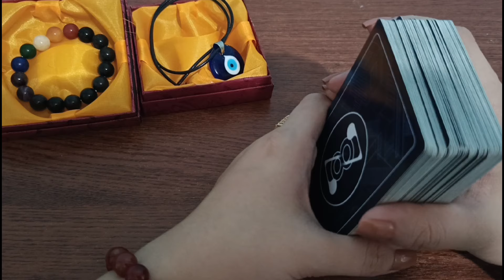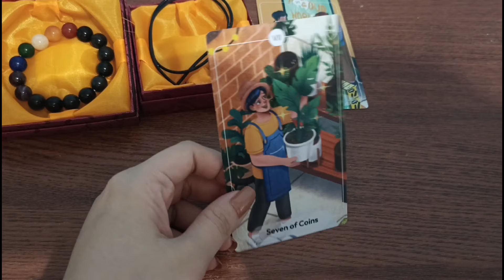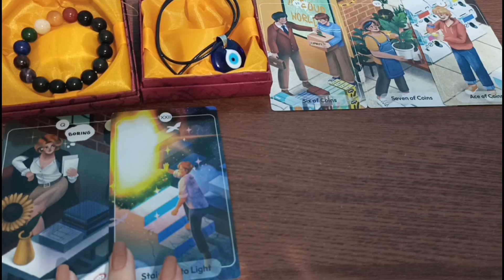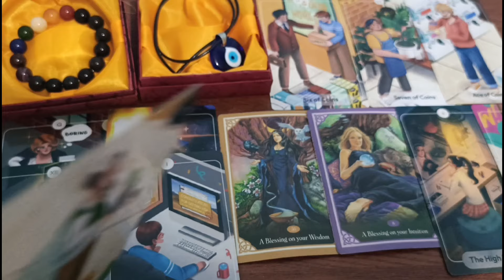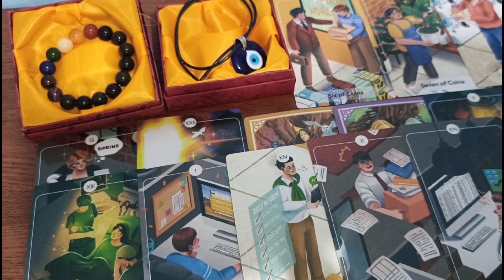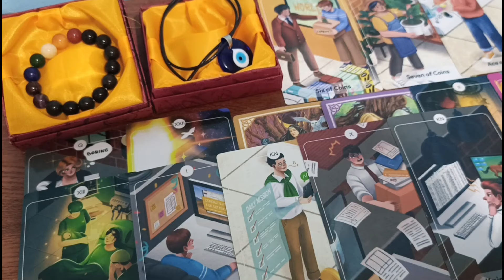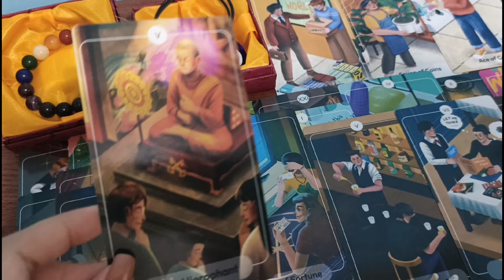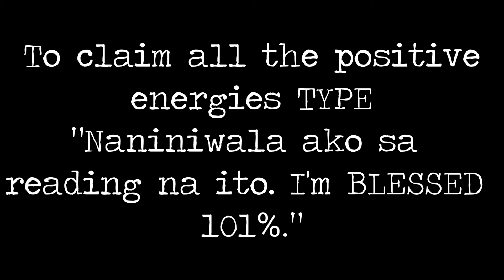♍VIRGO MAY BLESSINGS NA PAPARATING WAG MONG BABALEWALAIN‼️🍀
🧿PM for PAID TAROT READINGS, PAST LIFE READING,CORD CUTTING,HONEYMOON SPELL,EVIL EYE AMULET NECKLACE,TIAR'S BRACELET

🥂Fire Signs
 ♈Aries♌Leo♐Sagittarius

🥂Air Signs
♊Gemini♎Libra♒Aquarius